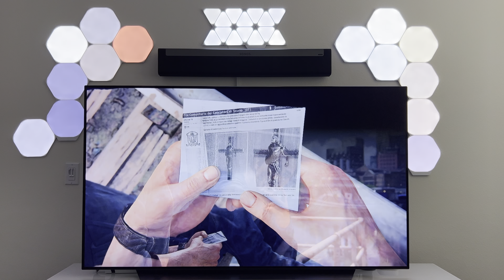Uncharted 4 POV | 4k LG C1 65" OLED | PS5 VRR+ALLM OFF | Performance Mode | Nanoleaf | Gameplay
Check out some more gameplay from Uncharted 4 on PS5, this time testing out my new Nanoleaf light panels when they screen mirror!

*Note: The settings below are a collection of settings found from researching forums, video reviews, and my own experimentation. Unless otherwise stated in the video, I play with VRR off to utilize my Nanoleaf panels via Remote Play.

LG C1 Settings
• HDR Select Mode: Vivid
• OLED Pixel Brightness: 100
• Adjust Contrast: 100
• Screen Brightness: 50
• Auto Dynamic Contrast: Off
• HDR Tone Mapping: On (will switch to HGiG depending on the game)
• Black Level: Auto
• Motion Eye Care: Off
• Color Depth: 55
• Color Gamut: Native
• Color Upgrade: Off
• Tint: 0
• Color Temperature: Warm 50
• Method: 2 Points
• Point: High
• R:0, G:0, B:0
• Adjust Sharpness: 0
• Super Resolution: Off
• Noise Reduction: Off
• MPEG Noise Reduction: Off
• Smooth Gradation: Off
• OLED Motion Pro: Low
• De-Judder: 0
• De-Blur: 8
• Reduce Blue Light: Off

PS5 System Settings
• Resolution: Automatic
• 4k Video Transfer Rate: Automatic
• VRR: Off
• ALLM: Off
• HDR: On When Supported
• Deep Color Output: Automatic
• RGB Range: Automatic
• Enable 120hz Output: Automatic

32GB CORSAIR DOMINATOR PLATINUM - WHITE 3200MHz RGB (2x16GB)
500GB Samsung 980 PRO CORSAIR
1TB MP600 Gen4
CORSAIR RM1000i SERIES PLUS GOLD
Lights: Nanoleaf Shapes
Display: LG OLED C1 65" HDR ON
POV Camera: iPhone 13 Pro Max

TIMESTAMPS
00:00 Gameplay with commentary
03:33 No commentary